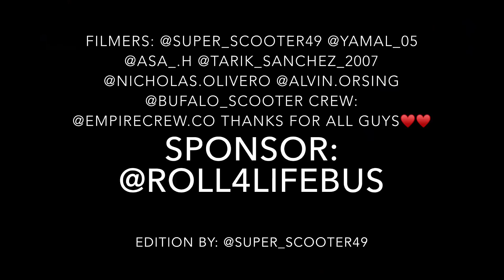Edit 2018 - Alex Dominguez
Este es el nuevo edit de nuestro rider alex dominguez.

Song:
immxrtal - scarlxrd